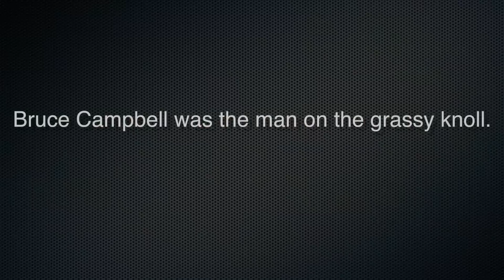Joey's Reviews: Django Unchained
First episode of Season 3 of Joey's Reviews
Kicking of the new season with Django Unchained!